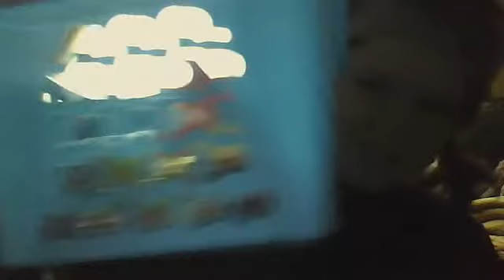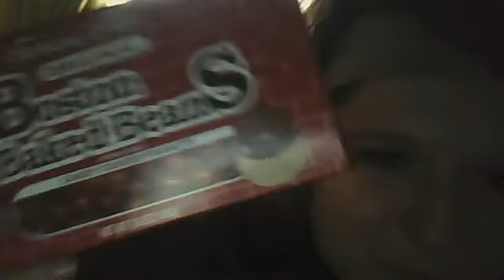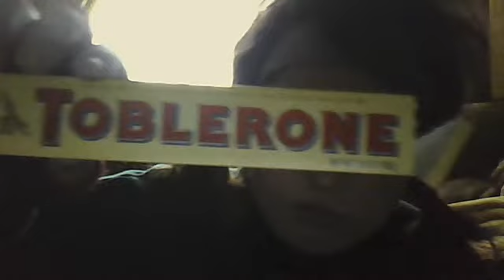candy and random shit